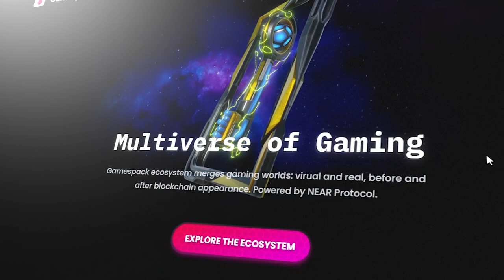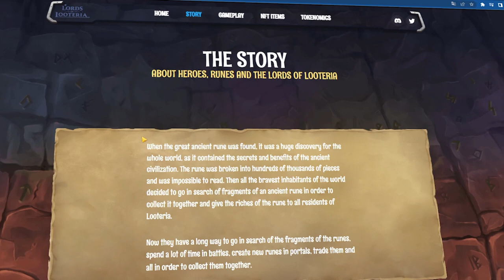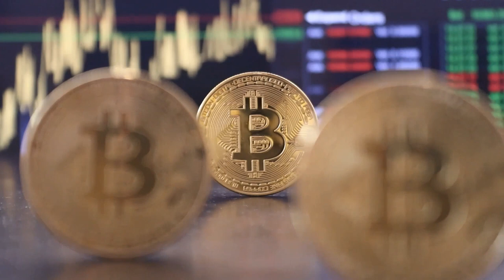PLAY TO EARN ИГРА ДЛЯ ЗАРАБОТКА/NFT Игра Полный Обзор Lords Of Looteria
2) Копия булл икс, говорят не отличается, тоже попробуй, чисто дизайн отличается, мне больше булл икс, но я пробовал оба

4) Тут просто, удобно покупать с телефона, прям вайбик, иметь на готове стоит

5) Бонк бот, крутой старичок, кто понял, тот понял

7) Маестро также как Троян, очень удобно флипать в дороге с телефона

9) Блум Солана, окей новичок ничего не могу сказать

13) База если торгуете Трон лучше нет, это Bull X это фирма

17) Nfd на Base
Всем привет и в этом видео я расскажу о Play To EARN игре для заработка,кстати
там будут и нфт,это игра LORDS of LOOTERIA.
Кстати это игра очень интересная,вообщем спасибо за прсомотр!
Телеграм каналы:
ЧАТ ИГР на NEAR)